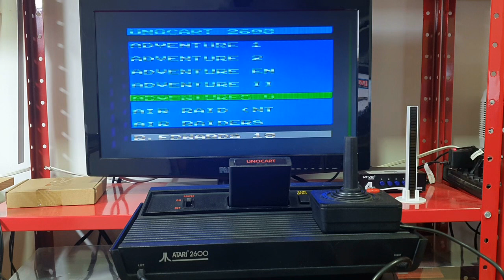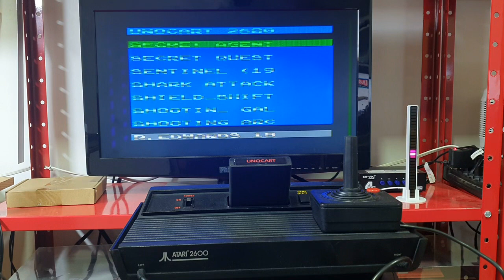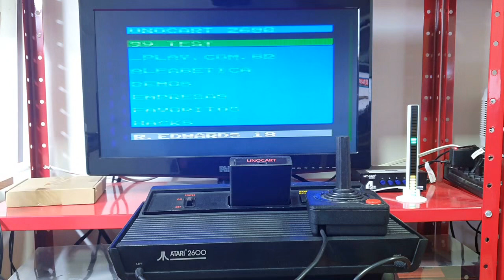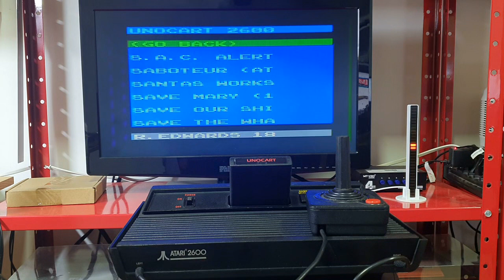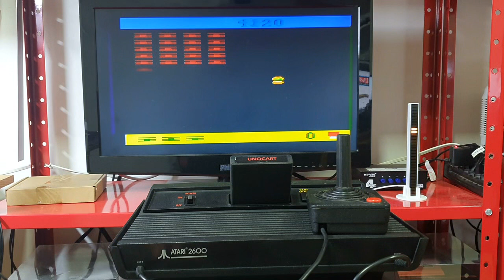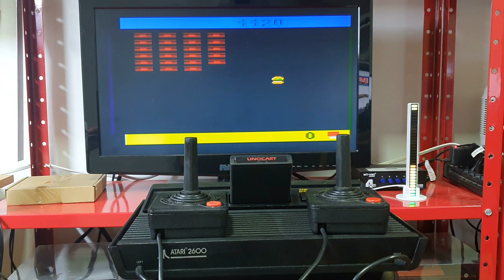Manutenção #187 - Atari 2600S com AV Mod em Preto e Branco "Av Mod with Black and White Image"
Manutenção corretiva no console Atari 2600S, que apresenta imagem em preto e branco com AV Mod instalado de maneira errada.

Corrective maintenance on the Atari 2600S console, which has a black and white image with the AV Mod installed incorrectly.